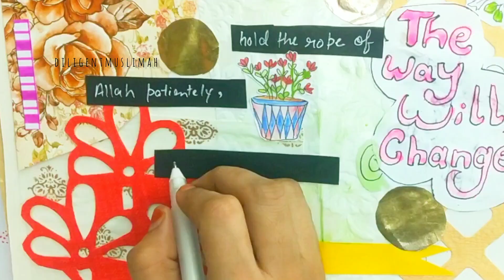This is for them.✨